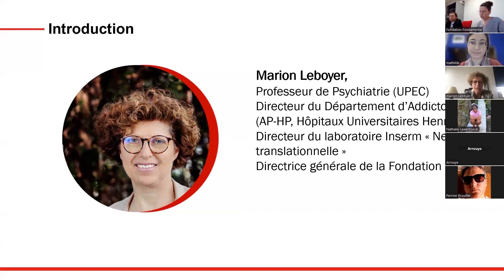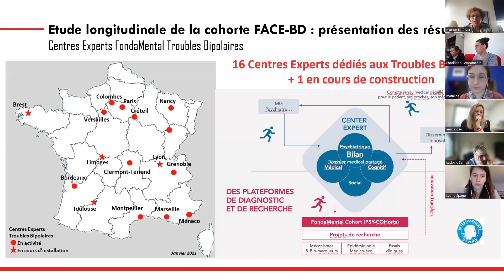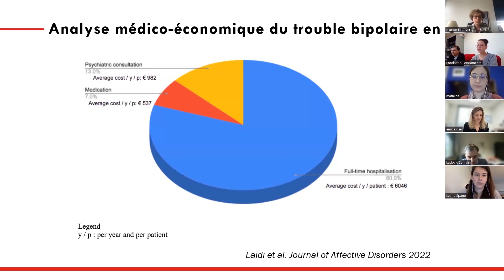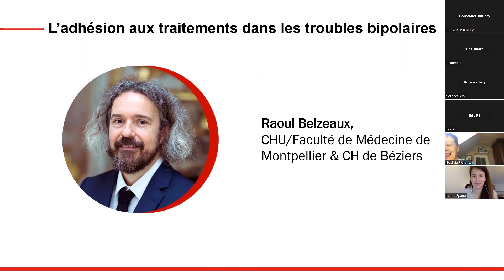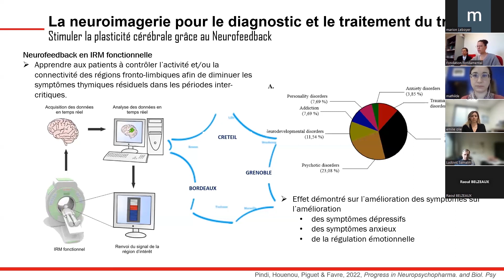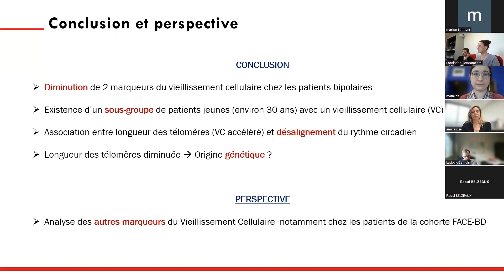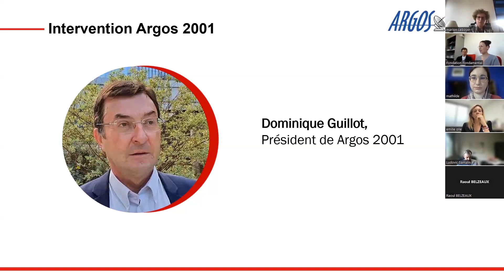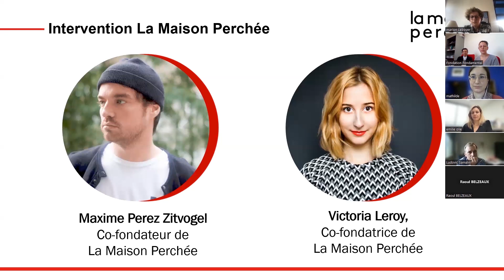Livre Numérique Troubles Bipolaires : les progrès de la recherche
A l’occasion de la 9ème Journée Mondiale des Troubles Bipolaires (JMTB), la Fondation FondaMental, avec le soutien d’Argos 2001, présente la nouvelle édition de son livre numérique Troubles Bipolaires : les progrès de la recherche lors d'une conférence de presse le 30 mars 2023.